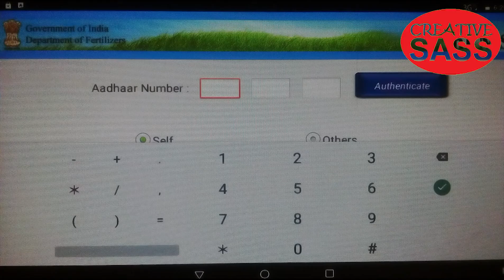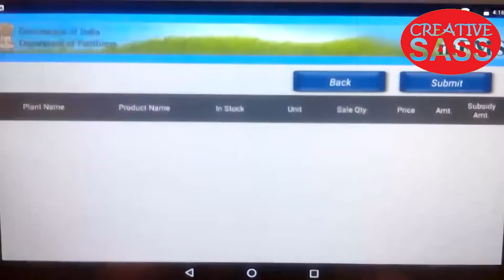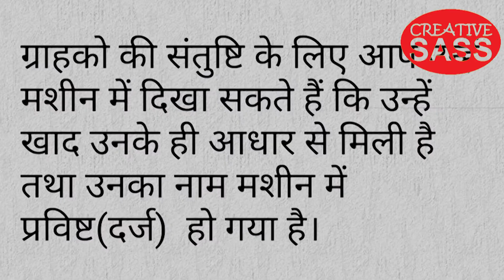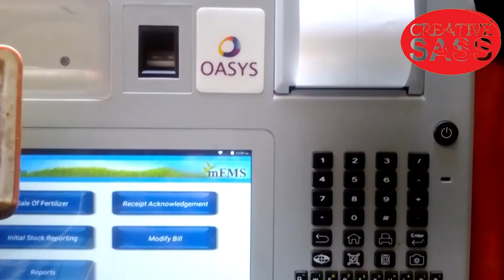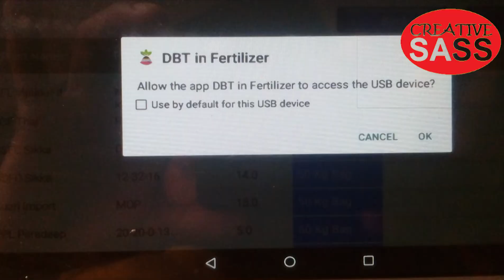EP12 बिना बिल प्रिंट के कैसे बेचे खाद | Sell Without Bill by Sanjeev Shankar Tiwari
नमस्कार दोस्तों,

Aaj ki is video me ham apako batayege ki kaise aap binaa bill print diye apane grahak ko khad de sakte hain.
हम इस चैनल को यूट्यूब पर सर्वश्रेष्ठ बनाने के लिए आपका समर्थन चाहते हैं।
आपका समर्थन आधार हैं, सदस्यता लेंना, पसंद करें और साझा करें I
अपना समर्थन देने के लिए बहुत बहुत धन्यवाद।
इस चैनल को सर्वश्रेष्ठ बनाने के लिए आपकी प्रतिक्रिया बहुत महत्वपूर्ण है।
इस चैनल को सर्वोत्तम बनाने के लिए कृपया हमें हमेशा अपना फीडबैक दें।

Hello friends,  we want your support to make this channel  best on youtube.
very very thanks for giving your support.
your feedback is very important for making this channel best.
Please give us your feedback always  for making this channel best.